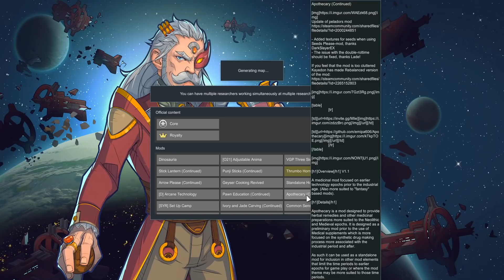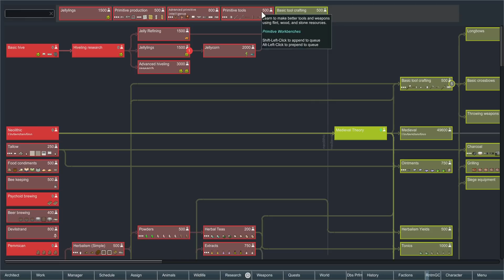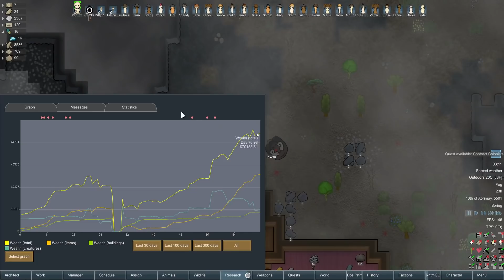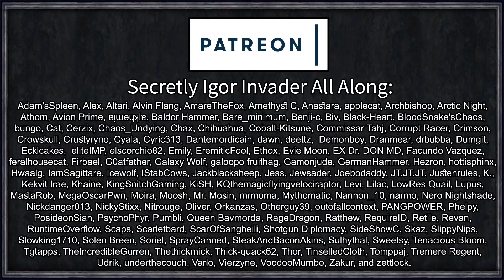ROUND GOD ASCENDS | Rimworld: Wrath of the Gods #2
Following a total massacre at the hands of the Empire, four Shamans sacrifice themselves in order to bring forth the god of Hunting known as THE ROUND ONE, the only one capable of stopping the Empire and saving their tribe.

But THE ROUND ONE can only destroy. Using his divine abilities he too brought forth another god, the Rebirth Godness, a hive queen capable of creating and sustaining Human life.

Together they swear an anathema against the Empire and vow to rebuild their people.

=== Mod Info ===

A Dog Said... Animal Prosthetics
Created by spoontacular

Achtung!

Additional Traits (Heroes + Gods Optional)

Animal Armor: Vanilla
Created by Oh God Spiders No

Animals are fun: recreational animal interactions

Begone, Message!

Big Advanced Passive Cooler Redux

Blighted Alert
Created by Vaniat

Colonist Mentality
Created by TechnoFox

Build Near Anima Trees
Created by nkuznia

Choice Of Psycasts
Created by Azuraal

Entosomnia - Medieval Cryptosleep
Created by Nunahur Al-Shamikh

Giddy-Up! Add-on: Animal Saddles

We are savages
Created by LinkkuLegend

Giddy-up! Caravan

Giddy-up! Core

LBE's A Dog Said Easy Patcher
Created by lbeaston

Matching Embrasures
Created by cucumpear

Medieval Madness: Tools of the Trade
Created by Madman666

The Human Hive
Created by Robfal2

Patapon
Created by Froku

 === Links ===

=== Music Credits ===